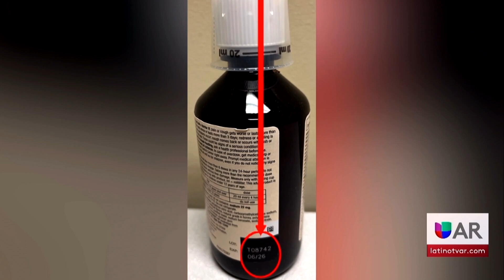El jarabe para la tos Robitussin vendido en todo el país es retirado del mercado debido a una conta